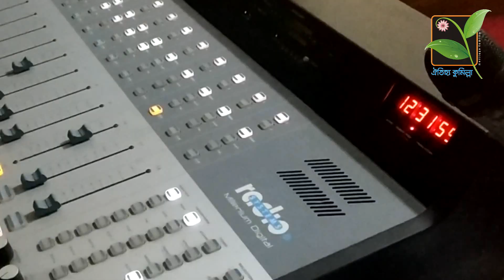Tomake Ovibadon priotoma, Azim ul Ahsan, Edited imrul 04-11-19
তোমাকে অভিবাদন প্রিয়তমা!

আবৃত্তি:
আজিম-উল-আহসান, অতিরিক্ত পুলিশ সুপার, কুমিল্লা।

শিল্প নির্দেশনা ও ভিডিও এডিটিং:
জাহাঙ্গীর আলম ইমরুল।
ঐতিহ্য কুমিল্লা।

Kobita Tomake Ovibadon Azim ul Ahsan, Edited imrul 04-11-19